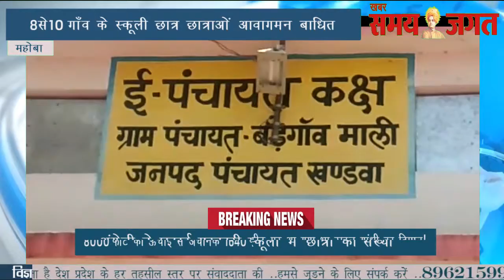8 से 10 गाँव के स्कूली छात्र छात्राओं आवागमन बाधित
8 से 10 गाँव के स्कूली छात्र छात्राओं  आवागमन बाधित